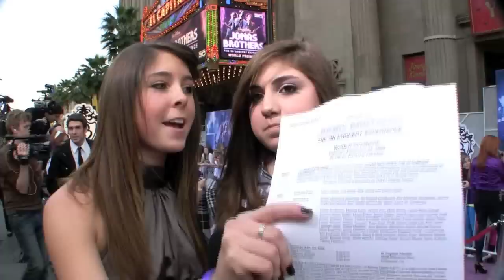Sterling Knight - Jonas Brothers 3D Movie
Interview with Sterling Knight from "Sonny with a Chance".